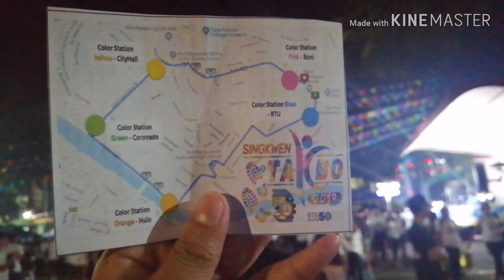RTU FUNRUN 2019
Hi guys, please allow me to share some of my happiness 😁🤗 enjoy watching🤗😘